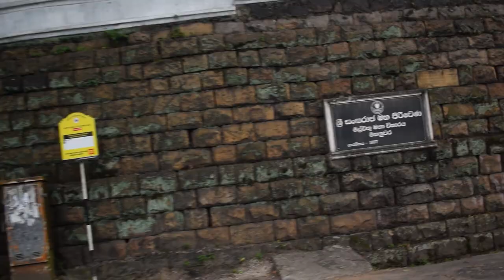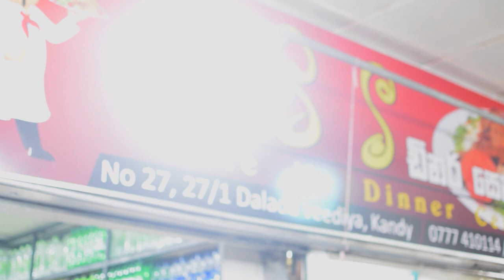Night at Kandy| නුවර ලස්සන ම රෑට| Village Libraries| Eng sub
Kandy is one of the most beautiful cities in Sri Lanka, culturally, religiously, ecologically, and is loved by all for its diversity. This beauty grows at night.This video was made to show you that beauty ..

නුවර කියන්නේ සංස්කෘතික වශයෙන්, ආගමික වශයෙන්, පාරිසරික වශයෙන්, ලංකාවේ තියෙන විවිධත්වයක් තියෙන හැමෝම ආදරය කරන ලස්සනම නගරයක්.. මේ ලස්සන වැඩි වෙන්නේ රෑට.. මේ විඩීයෝව ඒ ලස්සන  ඔබට පෙන්නන්න කරපු වැඩක්.
Village Libraries Team.

Haritha Perera
Asiri Dulan
Kasun Walisundara
Menaka Subasinghe

Menaka Subasinghe

Camera..

Thiththa Aththa ( තිත්ත ඇත්ත)

Special Thanks..

INU Photography

00:00 - Intro
00:07 - Evening Ride
02:54 - Voice Intro
03:38 - Evening vs Night
06:12 - who loves to Kandy
06:50 - Night bite shop
07:30 - People
08:37 - Night Foods
09:24 - Upali Uncle
11:53 - Night Ride